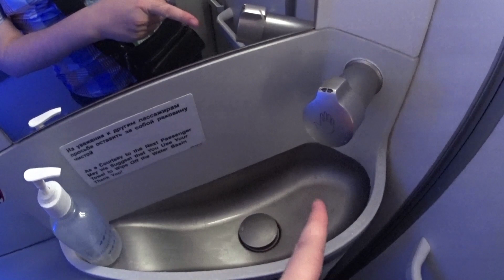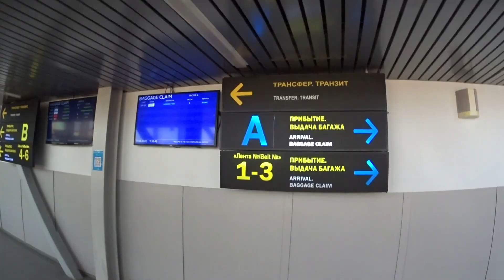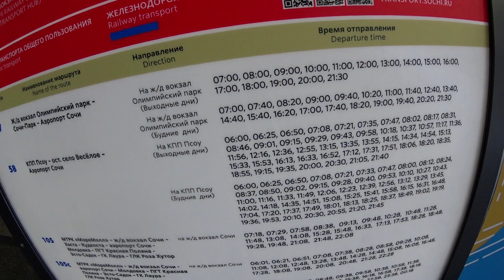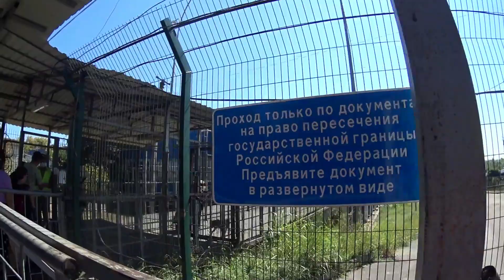#1.НОВЫЙ АФОН|🌊Лечу на море🚀Как добраться из а/п СОЧИ до КПП Псоу на автобусе?🚧Как перейти границу?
💳 Поддержать автора и развитие канала:
✅ Сбер или Тинькофф: номер карты - в описании канала

= Как добраться из Москвы до Абхазии? Как доехать из аэропорта Сочи до границы с Абхазией (КПП Псоу) на общественном транспорте и перейти границу? Как доехать до Нового Афона (и других курортов Абхазии: Гагры, Пицунды, Сухума, Гудауты) от Псоу на маршрутке (транспорте)?
❗ВАЖНО: с 1 января 2022 года у маршрутов автобусов к существующей нумерации при двузначном номере была добавлена цифра «5», а в трехзначном номере «1» заменили на «5». Таким образом, автобус по маршруту "Аэропорт- КПП "Псоу" имеет номер 558.